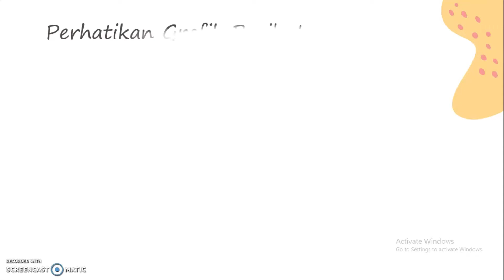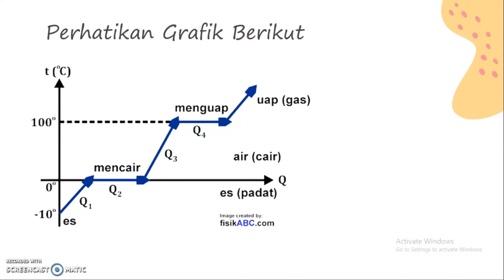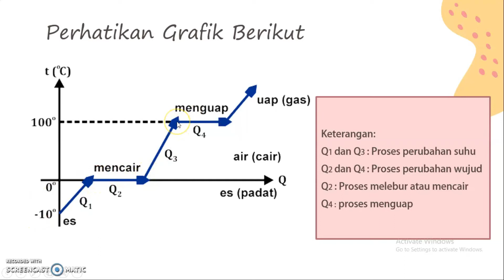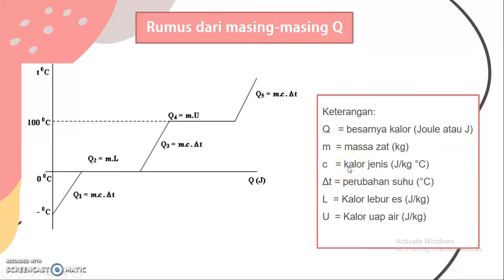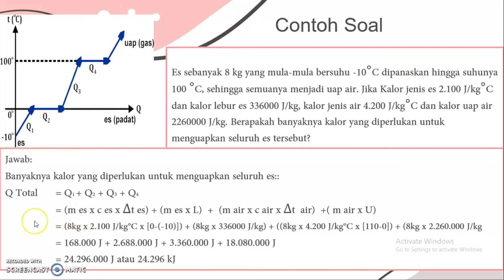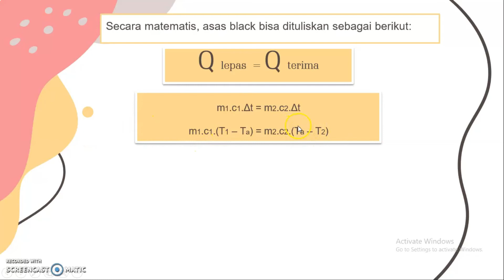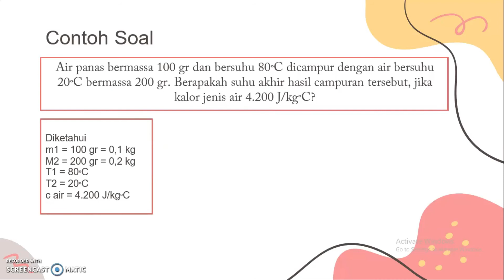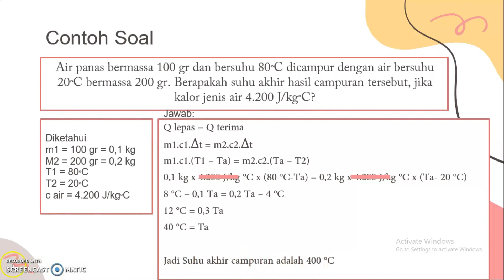IPA Kelas 7 Grafik Hubungan Kalor dengan Perubahan Suhu dan Wujud